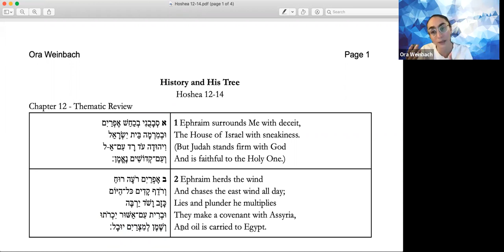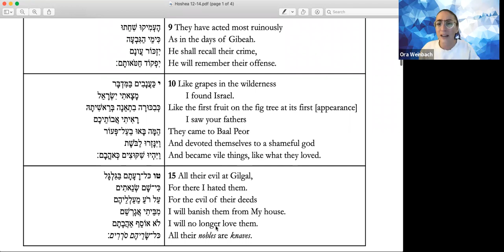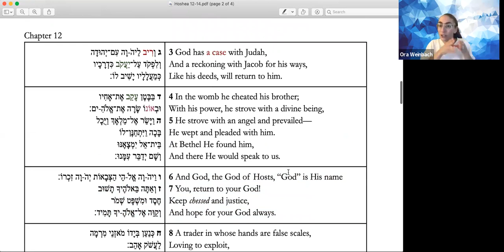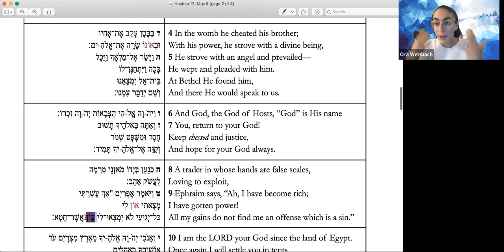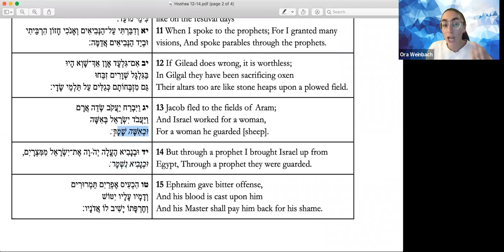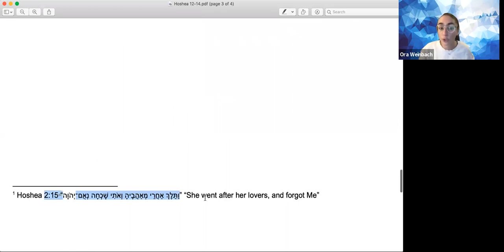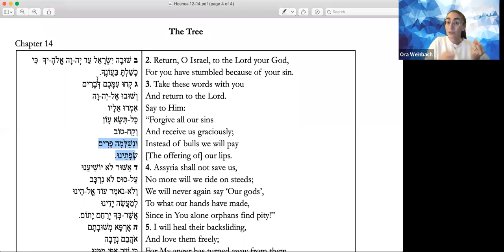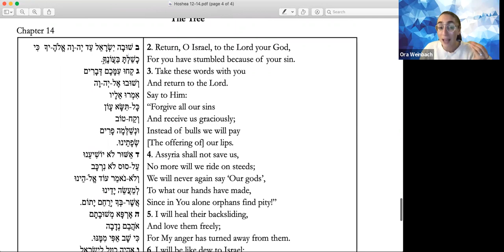Sefer Hoshea with Ora Weinbach July 28, 2021